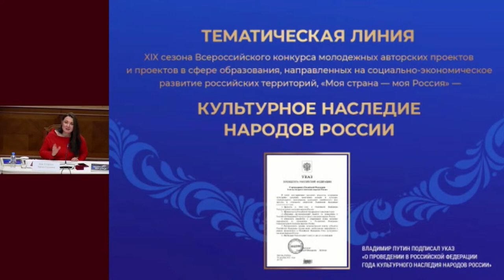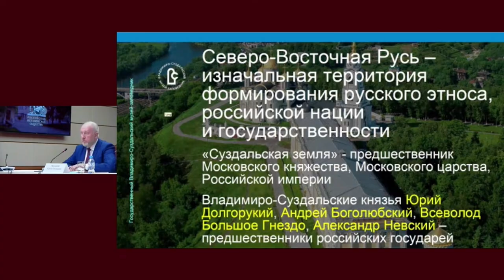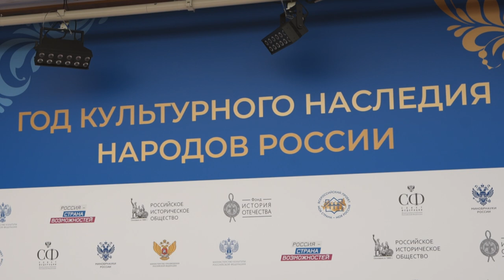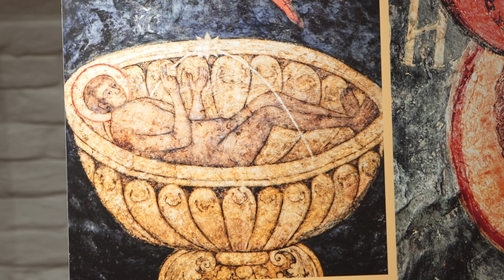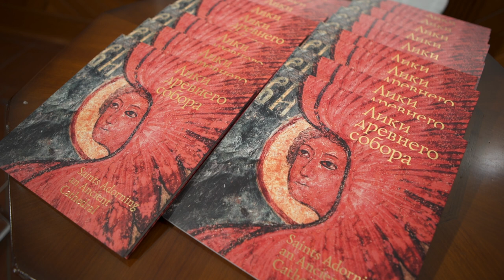В РИО прошёл круглый стол посвящённый Году культурного наследия народов России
10 февраля 2022 года Председатель Российского исторического общества Сергей Нарышкин провёл круглый стол, посвящённый Году культурного наследия народов России.

Год культурного наследия народов России в Российской Федерации проводится в 2022 году в соответствии с Указом Президента России В. В. Путина. Инициатива нацелена на популяризацию народного искусства и сохранение культурных традиций, памятников истории и культуры, этнокультурного многообразия, культурной самобытности всех народов и этнических общностей Российской Федерации.